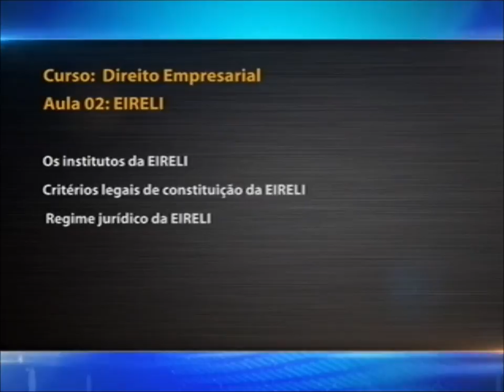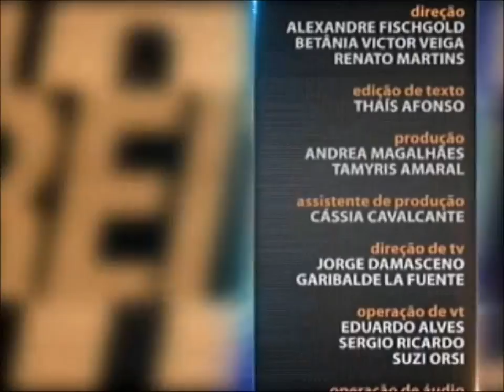Direito Empresarial - aula 2